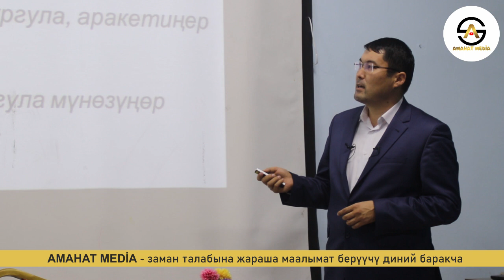Пикириңерге кѳңүл бургула | күчтүү мотивация | акын Идрис Айитбаев